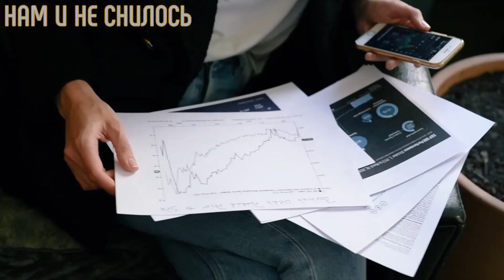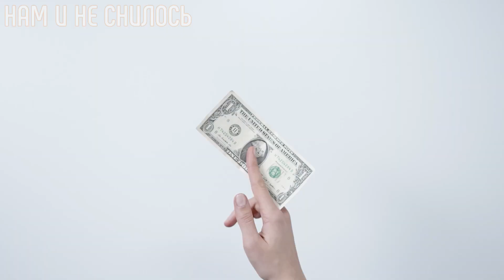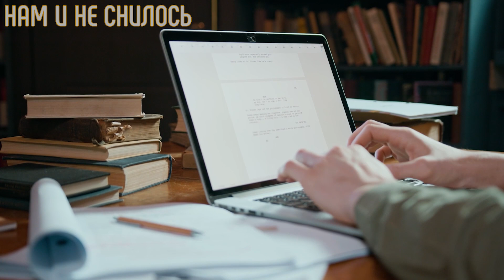Елена Летучая впервые замуж в 38, отсутствие детей и как сейчас живет звезда Ревизорро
Елена Летучая одна из самых красивых ведущих российского телевидения, журналист и телевизионный продюсер. Ее напористость, пробивной характер и манера общения многих раздражает, многим импонирует. Однако и те, и другие, сходятся в едином – на Елену Летучую приятно и интересно смотреть. Елену, часто обвиняют в том, что она увела мужа из семьи и задают не лицеприятные вопросы о не рождении детей в столь уже не юном возрасте… Мы решили приоткрыть завесу тайны личной жизни Елены Летучей и поделится с Вами фактами из жизни знаменитости.